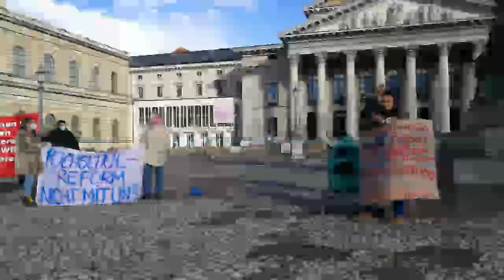Nathan: "Wir wollen demokratische Hochschulen und keine gewinnorientierte Unternehmen"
Nathan sprach auf der Kundgebung "Für freie Bildung - gegen die Hochschulreform" als Vertreter des Münchner Komitees gegen die Hochschulreform.